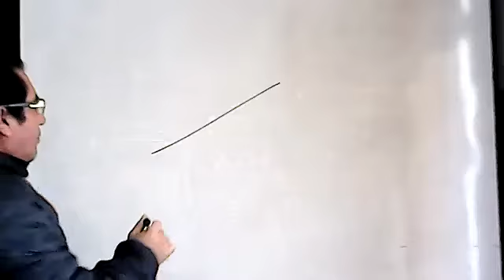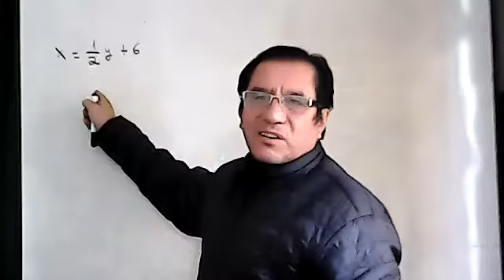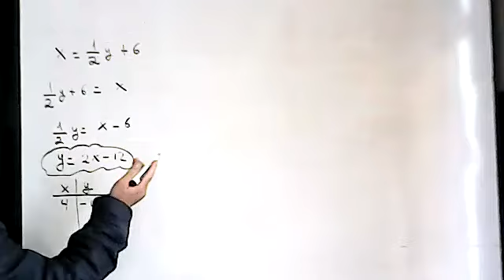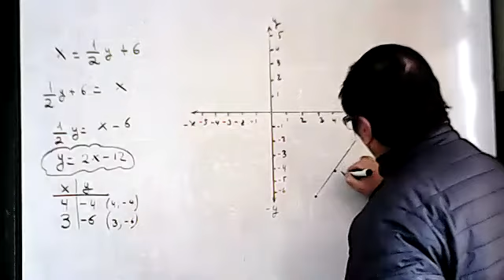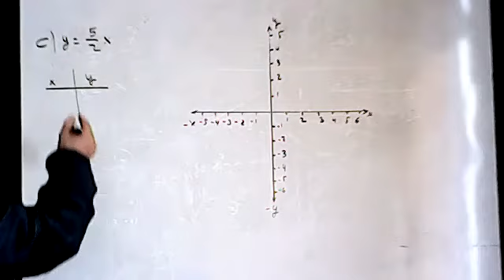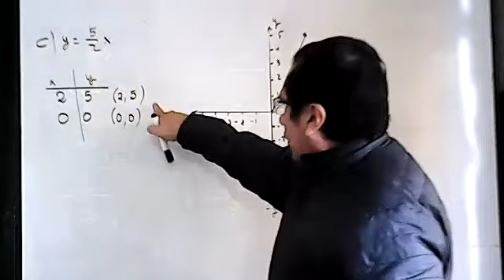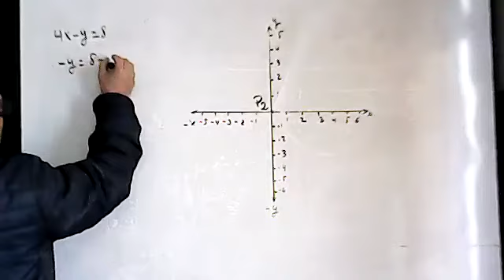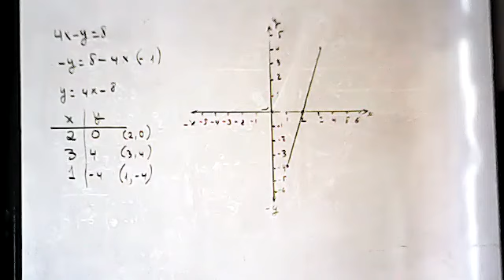10EGB B MATEMÁTICA MANUEL 11ENE2022